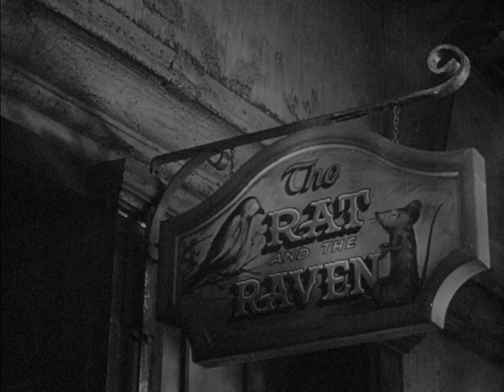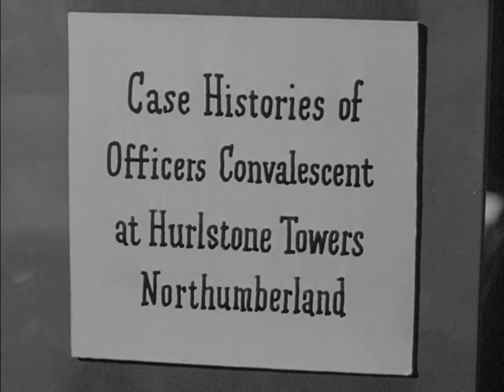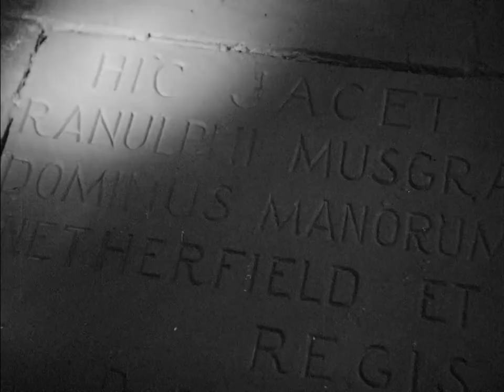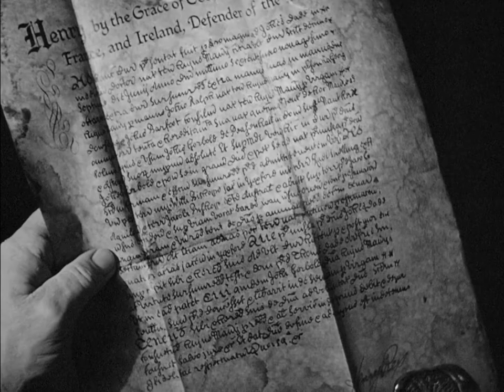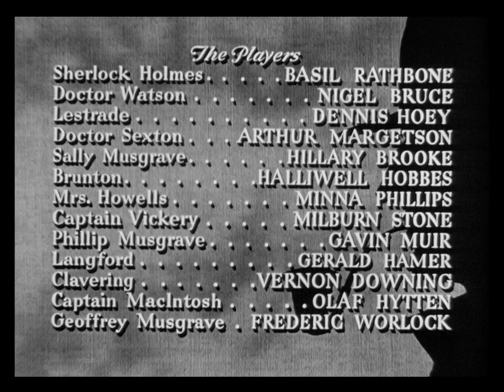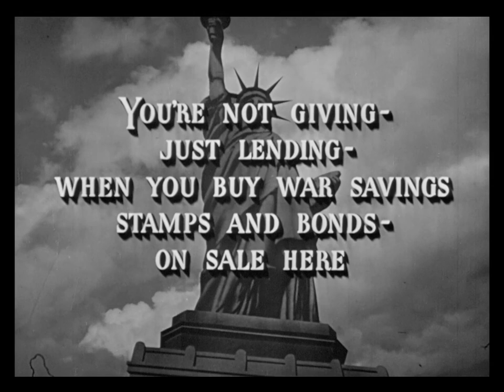Sherlock Holmes Faces Death 1943 | Full Movie | Crime | Mystery | Drama | 1080p HD Blu-ray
During WWII several murders occur at a convalescent home where Dr. Watson has volunteered his services. He summons Holmes for help and the master detective proceeds to solve the crime from a long list of suspects including the owners of the home, the staff and the patients recovering there.